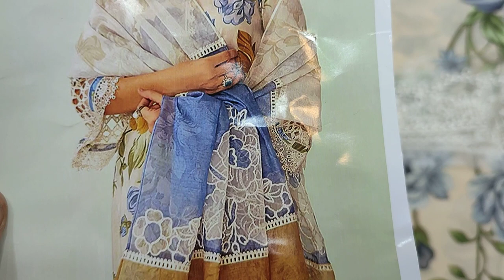Couture Fashion // Ladies Dress Designing // Pakistani Clothing Brand RP 2500